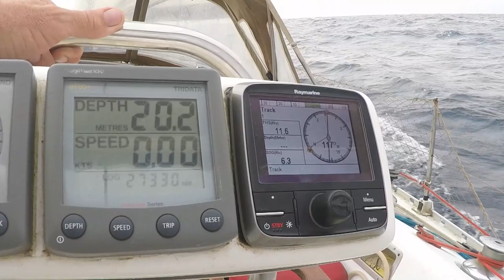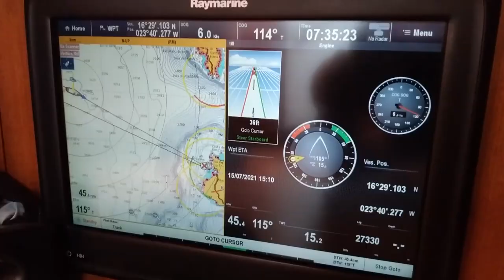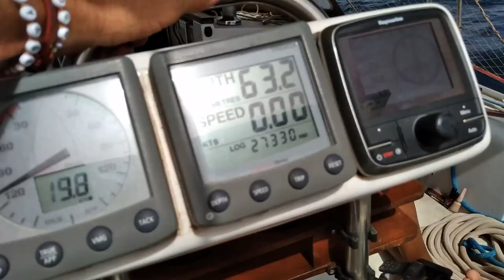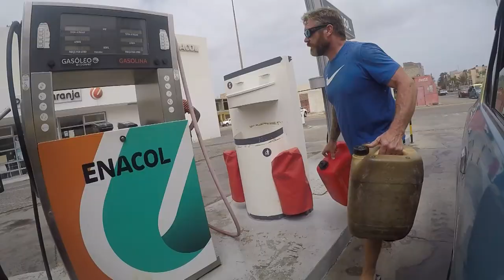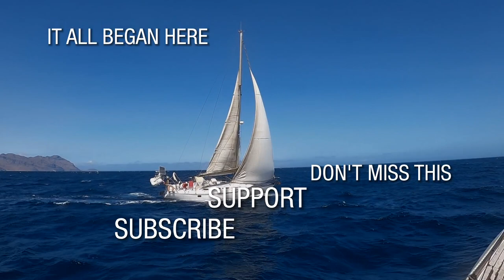Say Hello To Our New Crew Member Marizia | Sailing Galopin In Cape Verde | Season 5 | Episode 26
Me and Galopin are back on the ocean with a familiar friend. So say hello to our new crew member Marizia. You may remember Marizia who's a regular cast member of Winded Voyage episodes. She's been sailing on Galopin, but only short trips. This is her first overnight passage. We're sailing to Boa Vista island, about 120nm from Mindelo. A most beautiful and austere desert island with spectacular golden sand beaches. Sailing Galopin in Cabo Verde Africa.